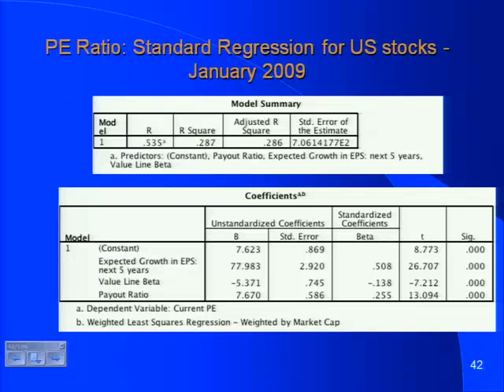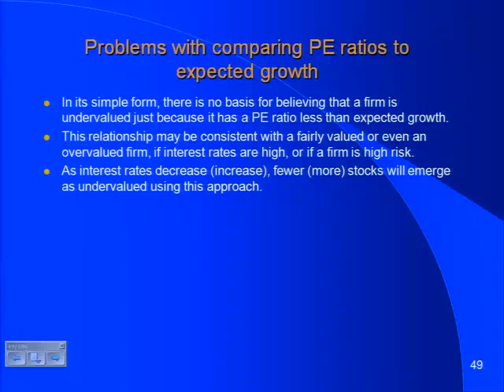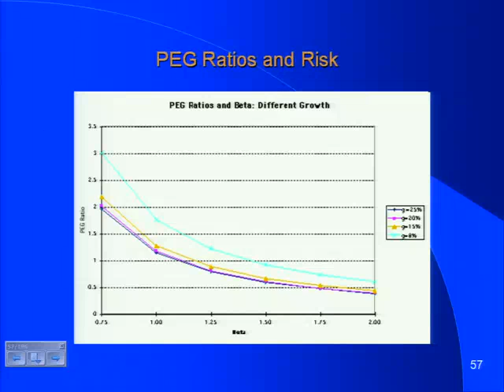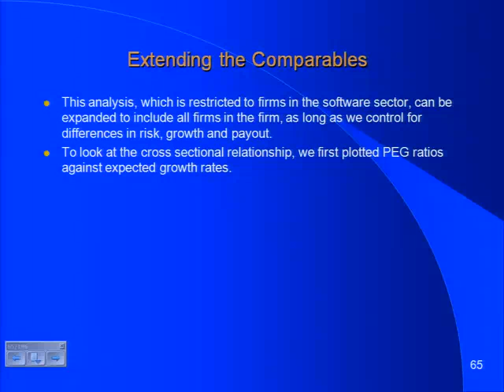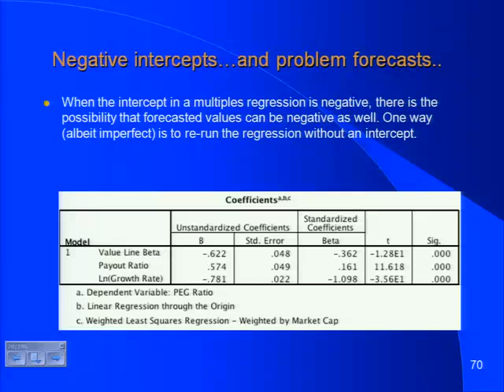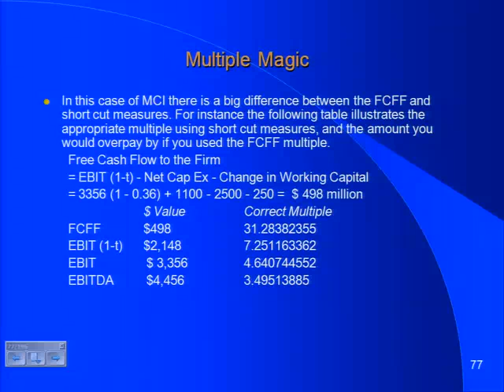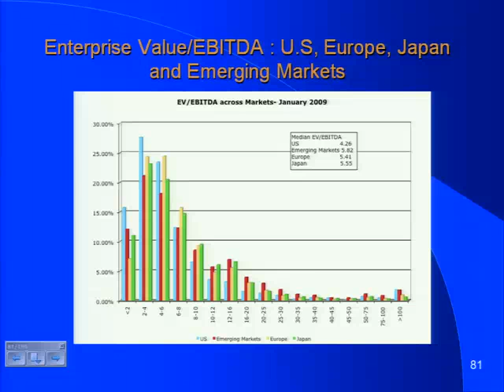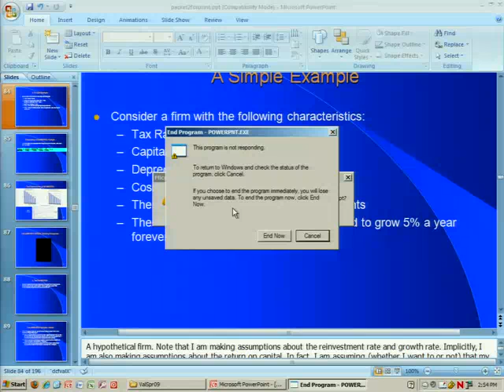Aswath Damodaran on Valuation - Session 17